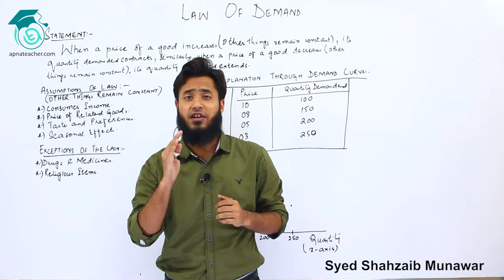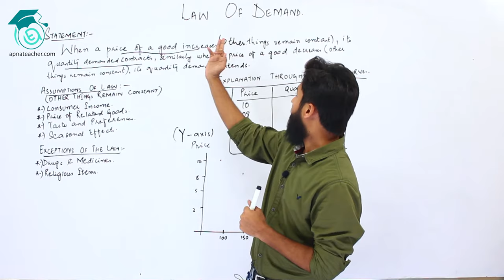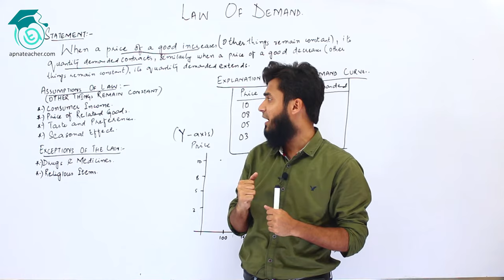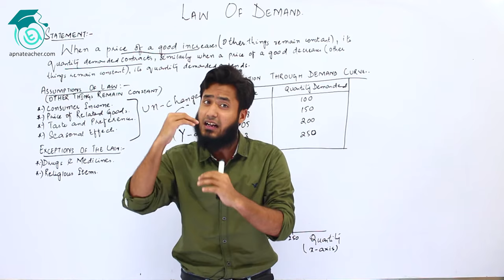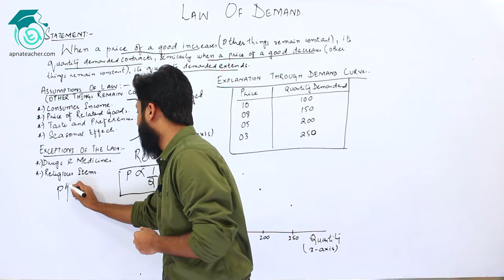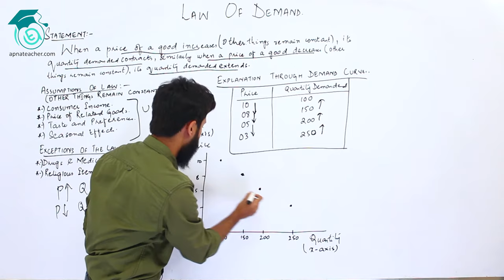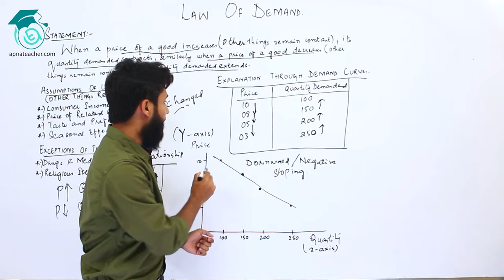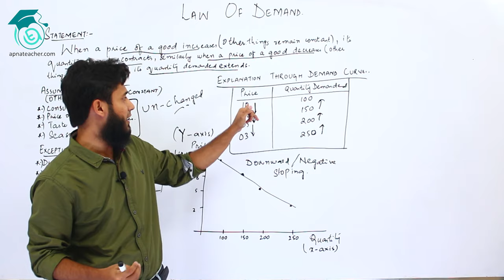Economics | Law of Demand | Demand Curve | XI & Bcom Part 1 | Apna Teacher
In this video, Sir Syed Shahzaib Munawar explained the Law of Demand a very important concept of Microeconomics along with his Assumptions of the Law, Exceptions of the Law along with the understanding of Demand Curve.
This lecture is also helpful for the student of BBA, MBA, and BS (Accounting and Finance).